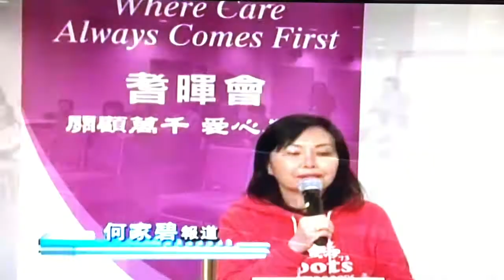Winnie Yu ~ 20th Celebration Party Press Conference @ OMNI TV 2 & Fairchild TV news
2017年４月6日 (星期四) 晚上 : OMNI 電視台 新聞 及 新時代電視新聞報導 - 日間記者招待會 : ~
[ 慈善舞后 ] 余瑞心 Winnie Yu 為 多倫多首位獲國際獎項的華裔排舞编撰家 及享誉社區的资深導師，学生遍布大多倫多地区。Winnie于其舞蹈班因材施教，随她的学员亦人材辈出，桃李满天下，部分学生更符合導么资格，一同于社区内推廣排舞及同心為公益。今年適逢余瑞心于社區教授排舞20周年，Winnie Yu 的 導師團隊 及 学生 将舉辦慶祝活动，慶祝總導師 余瑞心執教20周年志慶，活動将于4月21日星期五晚举行，活動有晚宴、慈善歌唱表演、排舞等。導師團隊及学生在慶祝之余仍不忘行善，把当晚活動的收益全部捐赠耆晖基金會，当晚超过300位嘉賓及学生出席，所有門券亦已售罄 。感謝各位的支持 ! 在此除向部份向隅學生致歉外，並向各位未能出席而捐款的同學致意 !   [ 跳出愛心，舞出善金 ]